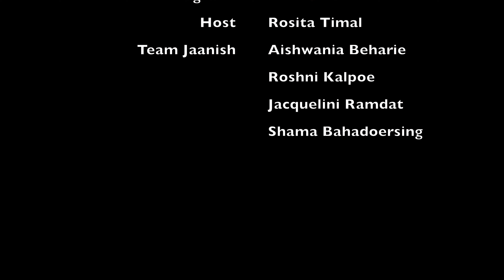Huwelijksaanzoek Trouwbeurs shaadi deluxe Jaanish Productions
Huwelijksaanzoek Trouwbeurs shaadi deluxe Jaanish Productions - Fotografie. Met dank aan Hamida Hamerslag. Locatie event center Dordrecht.